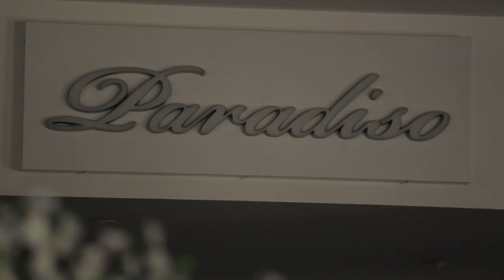Milad & Samara Engagement Video Cilp Onyx Art Production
Milad & Samara Engagement Video Cilp
Onyx Art Production